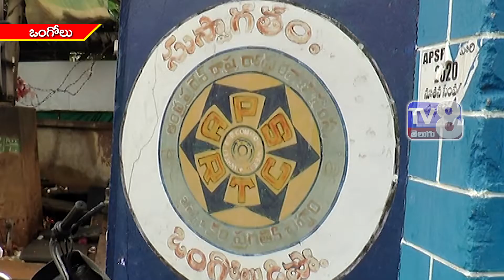కరోనా వ్యాది నివారణ భాగంగా ఆర్టిసీ బస్సులను మొబైల్ ల్యాబ్ లుగా అవిష్కేరణ